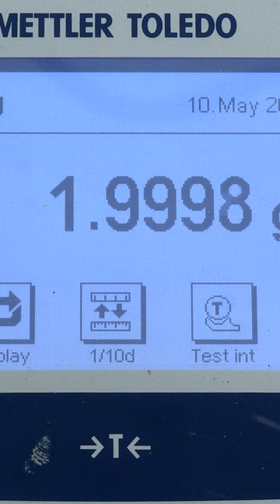Ciclo de Reaproveitamento de Resíduos na Indústria Vitivinícola